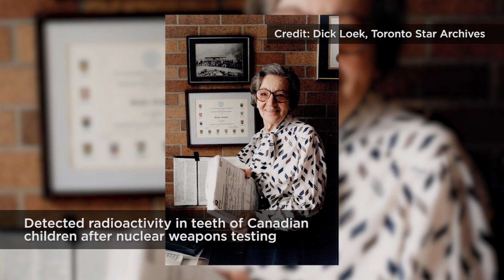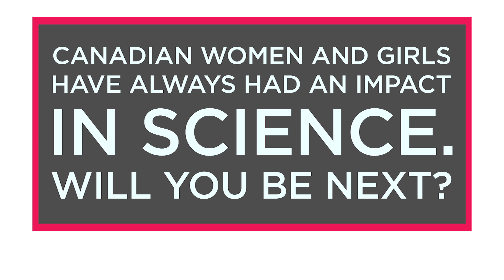Canadian Women Making an impact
Canadian women and girls have always had an impact in science, from Ursula Franklin to Maude Abbott, Janice Zinck and Indira Samarasekera. Will you be next?